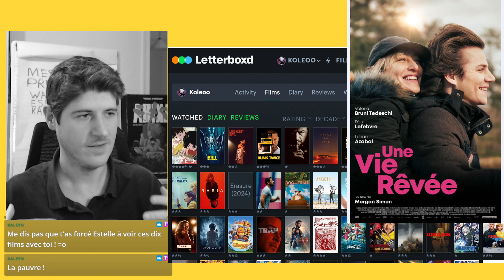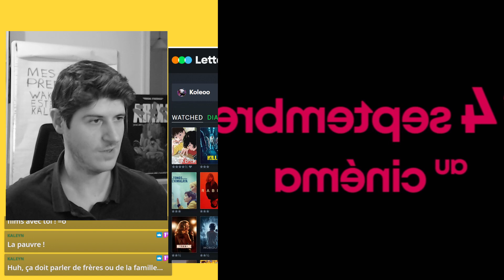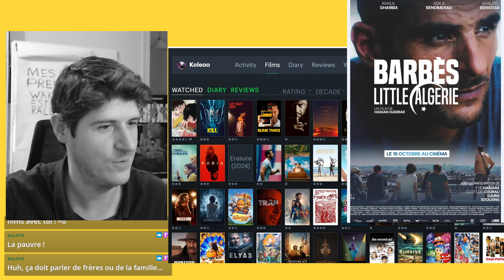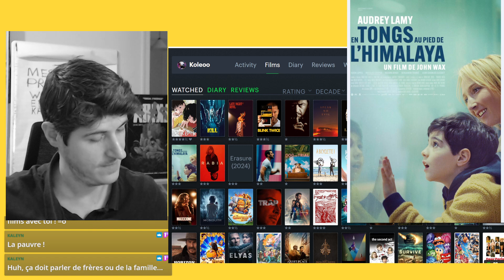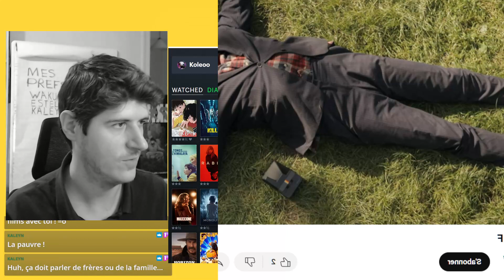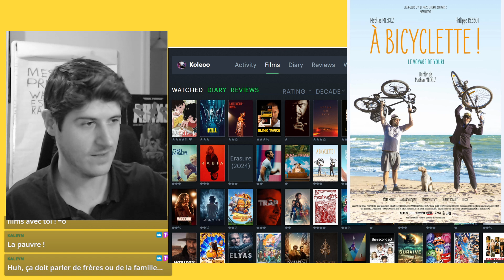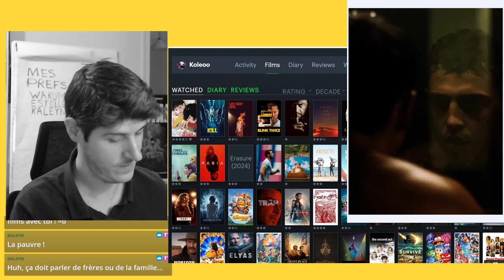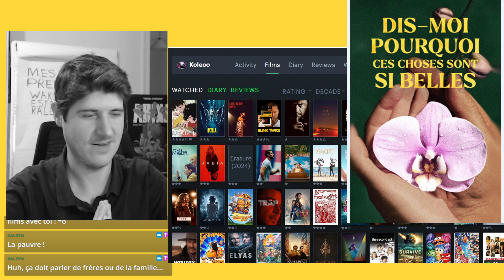Une vie rêvée, le Procès du chien, Vingt Dieux,... 10 FILMS EN 4 JOURS, Film Francophone à Angoulême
Une vie rêvée, le Procès du chien, Vingt Dieux,Lads... 10 FILMS EN 4 JOURS, Débrief Film Francophone à Angoulême

Me retrouver

Â bientôt.